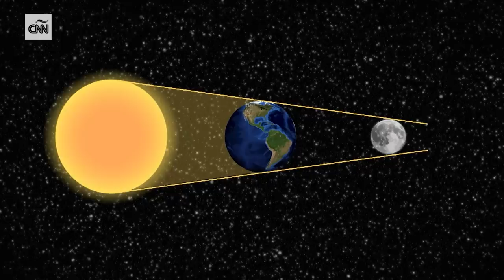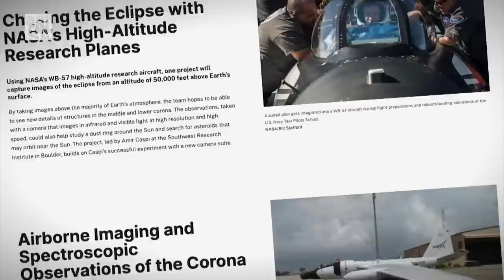¿Qué es un eclipse total de Sol, cuándo se dan y cómo protegerse los ojos para verlos?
Varios estados de México, Estados Unidos y Canadá podrán observar este 8 de abril un eclipse total de Sol, uno de los espectáculos naturales más extraordinarios de ver. En este video te explicamos en qué consiste este tipo de eclipses, cómo proteger tus ojos para poder verlos y la trayectoria del que ocurrirá próximamente.